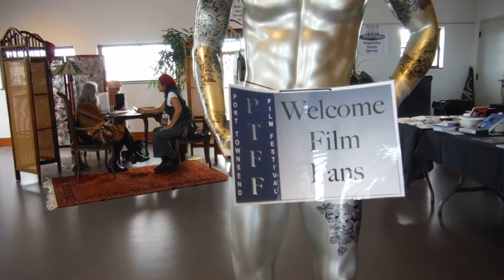Port Townsend Film Festival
Each year we attend the annual Port Townsend Film Festival in nearby Port Townsend, WA. We take our RV and love it every time. Enjoy!